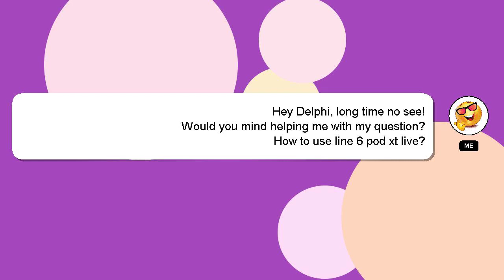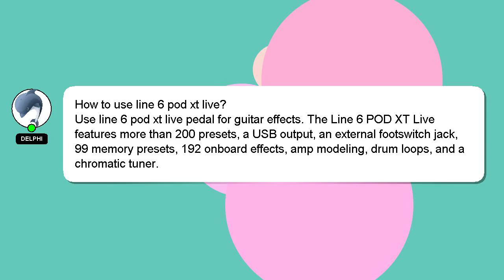How to use line 6 pod xt live?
An introduction to myself in a few words, Hello everyone, I'm Delphi. I am here to help you get the answers you are seeking. - How to use line 6 pod xt live?

If you need more specific information, let me know by leaving a comment or starting a chat. Your answer will be acknowledged and appreciated, and I will 'heart' it as a sign of gratitude.

*2 What we are experimenting :*